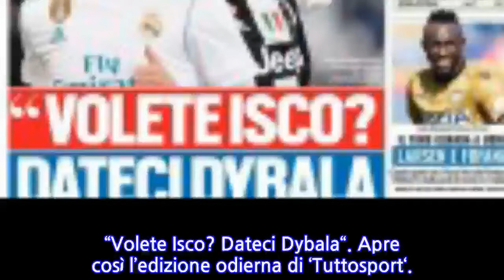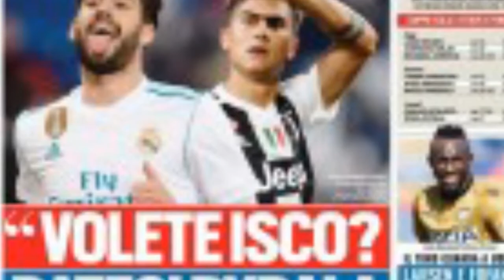Prima Pagina, Tuttosport: “Volete Isco? Dateci Dybala. Higuain si gioca il Milan....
“Volete Isco? Dateci Dybala“. Apre così l’edizione odierna di ‘Tuttosport‘.